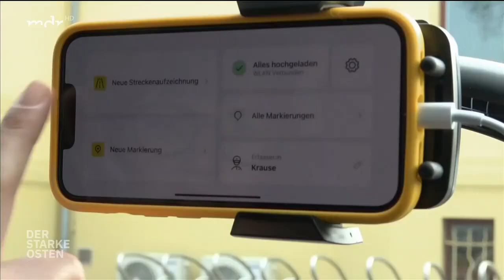Mit KI Schlaglöchern auf der Spur | MDR um Zwei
Schlaglöcher sind für jede Gemeinde ein Problem. In der Gemeinde Barleben wird jetzt ein KI-gestütztes System eingesetzt, das den Zustand der Straßen nach Schäden kategorisiert. Das soll das Ordnungsamt entlasten.